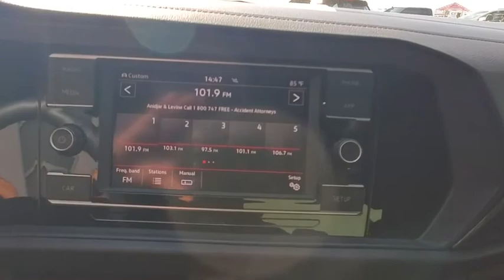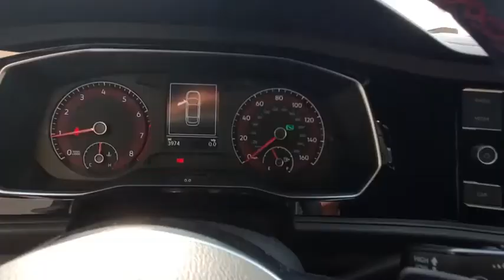2019 Volkswagen Jetta GLI Orlando, Winter park, Clermont, Merritt Island, Tampa, FL U154696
Used 2019 Volkswagen Jetta GLI available in Orlando, Florida at Orlando Infiniti
2019 Volkswagen Jetta GLI 35th Anniversary Edition - Stock#: U154696 - VIN#: 3VW6T7BU9KM154696

Orlando Infiniti
4237 Millenia Blvd

Spotless, CARFAX 1-Owner, GREAT MILES 3,942! PRICED TO MOVE $1,000 below Kelley Blue Book!, FUEL EFFICIENT 32 MPG Hwy/25 MPG City! Heated Seats, iPod/MP3 Input, Aluminum Wheels, Back-Up Camera, Remainder of Factory Warranty READ MORE!GOLD PLUSGold Plus offers a wide selection of automotive brands in great condition. Gold Plus Certification includes a thorough 125-point safety inspection. Most Gold Plus vehicles are still under factory warranty. Gold Plus vehicles are backed by a 60-day/2,000 mile powertrain warranty(Vehicle must be under 100,000 miles). Most Gold Plus vehicles are offered with low APR finance rates. Gold Plus level vehicles are detailed at time of purchase. 3-Day/300 Mile Vehicle Exchange or Return Program*: See Program Information page for details.EXCELLENT VALUEThis Jetta GLI is priced $1,000 below Kelley Blue Book.KEY FEATURES INCLUDEHeated Driver Seat, Back-Up Camera, iPod/MP3 Input Rear Spoiler, MP3 Player, Aluminum Wheels, Keyless Entry, Child Safety Locks, Steering Wheel Controls, Heated Mirrors. Volkswagen 35th Anniversary Edition with Deep Black Pearl exterior and Titan Black w/Red interior features a 4 Cylinder Engine with 228 HP at 5000 RPM*.EXPERTS CONCLUDEGreat Gas Mileage: 32 MPG Hwy.VISIT US TODAYAnother great deal on a Jetta GLI at Orlando Infiniti. Central Florida and surrounding areas Infiniti dealer. Orlando Infiniti was one of the first Infiniti dealerships to open its doors in the United States back in 1989. Since then, we have consistently ranked amongst the top Infiniti dealers in the countryPricing analysis performed on 1/30/2021. Horsepower calculations based on trim engine configuration. Fuel economy calculations based on original manufacturer data for trim engine configuration. Please confirm the accuracy of the included equipment by calling us prior to purchase.